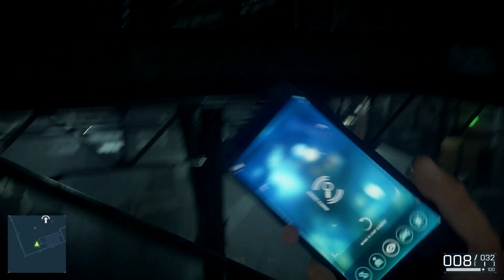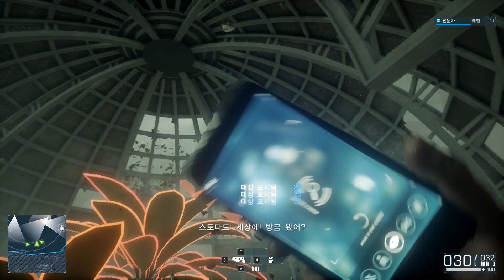배틀필드:하드라인 캠페인 5화 - 사건 종결 (30FPS,풀옵)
▶동영상 정보
스토다드, 네이놈!

▶코어 오브 아이디어와 좀더 가까이!

▶음악

▶PC사양
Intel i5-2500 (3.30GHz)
GIGABYTE R9 280X UDV DDR5 3G WINDFORCE 3X
ASRock Z68 Extreme3 Gen3
8.0GB RAM
SAMSUNG SSD 830 (64GB)
WDC WD50000AAKS (500GB)
WDC WD10EZEX (1TB)

댓글을 일일히 확인하기가 점점 힘들어져요 흑흑

그리고 이 설명을 보고계실지는모르겠지만 답글이 안달리시는분들이 간혹 있어요.이는 유튜브계정과 구글플러스를 연동하지않아서 생기는문제인데 제가 정말로 어찌할수없는 문제입니다.유튜브가 왜 이렇게 만들어놨는지 전혀모르겠습니다

또한 각종커뮤니티나 블로그에 공유하시는것은 대환영입니다!
공유는 유튜브 공유로 해주시고 다운로드해서 재업로드는 금합니다.